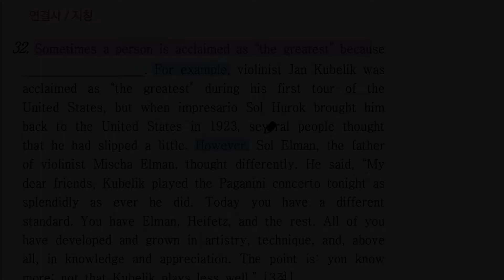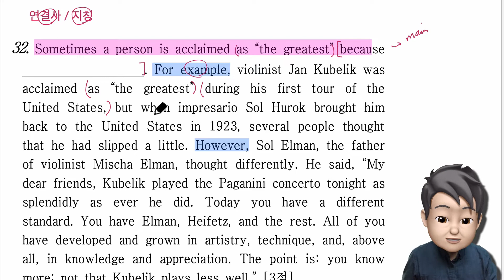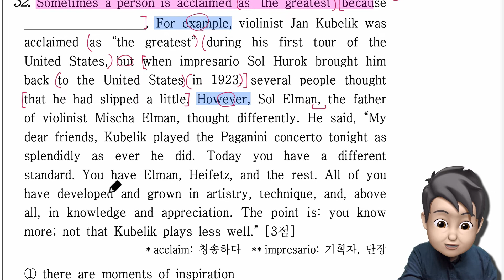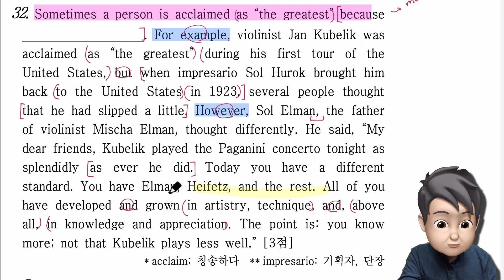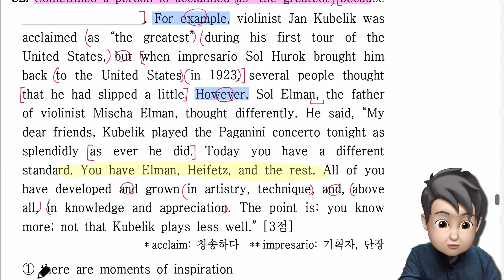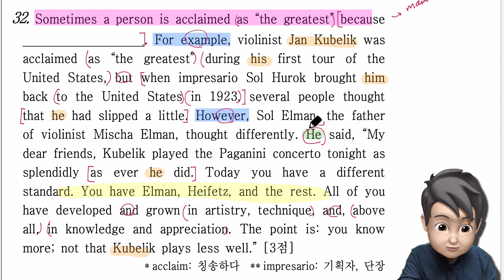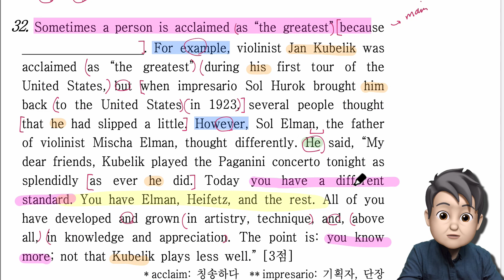2019년 고2 3월 영어 모의고사 32번